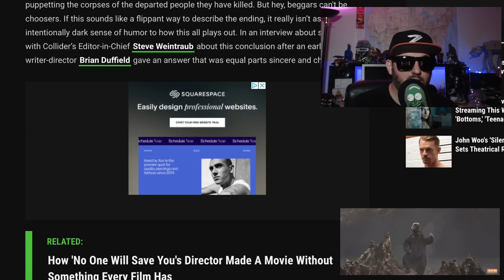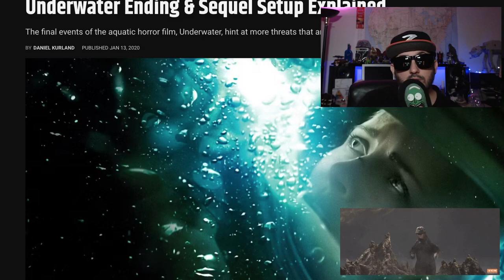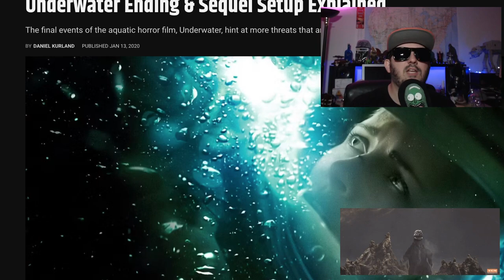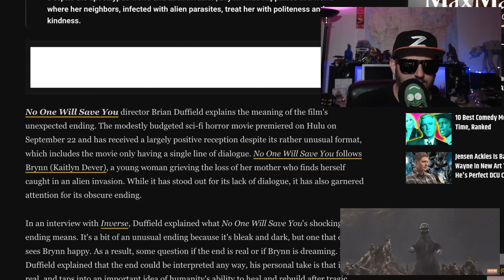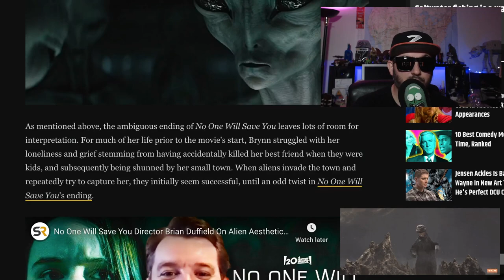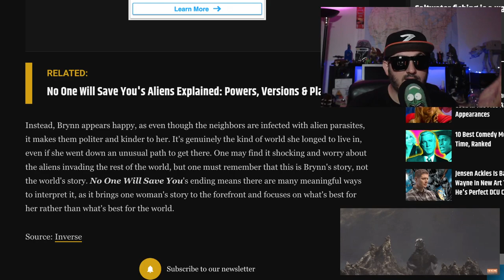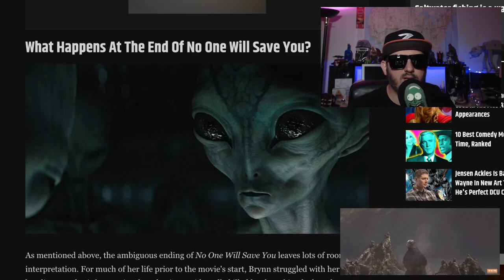No One Will Save You Ending Explained!!!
An exiled anxiety-ridden homebody must battle an alien who's found its way into her home.

1:24 plot summary
13:08 ending explanation

Director
Brian Duffield
Writer
Brian Duffield
Stars
Kaitlyn Dever
Elizabeth Kaluev
Zack Duhame